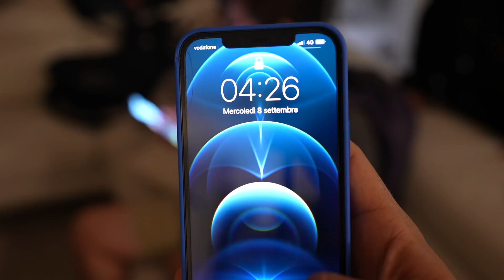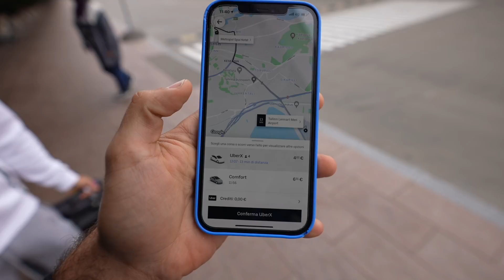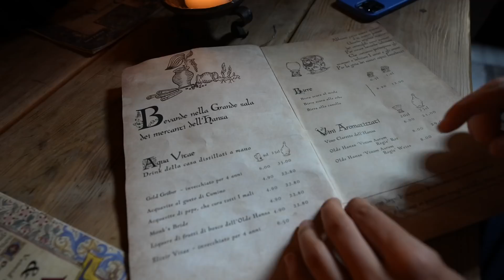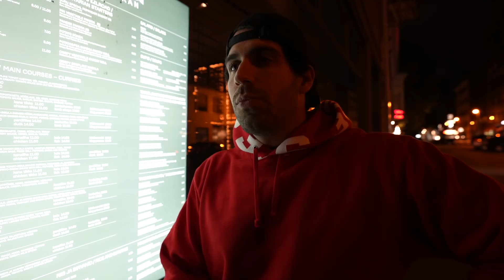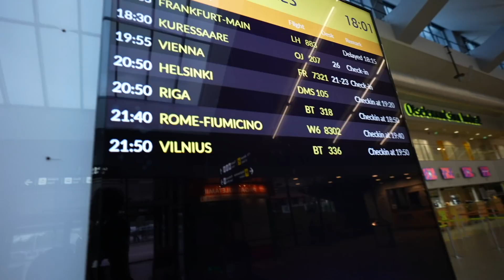REGALO UN VIAGGIO A SORPRESA ALLA MIA RAGAZZA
Ho portato emily ed emanuele in un viaggio a sorpresa in giro per l’Europa